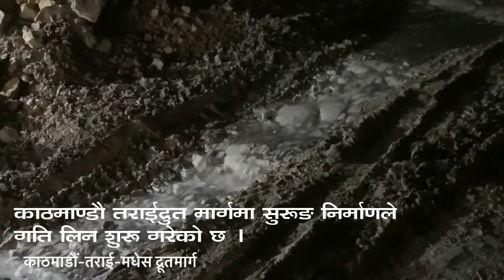Kathamandu Terai Fast Track यस्तो बन्यो सुरुङ्ग , काम धमाधम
अहिएल महादेवटार, धेद्रे र लेनडाँडा गरी तीन वटा सुरूङ मार्ग निर्माण अघि बढेको हो।
 राष्ट्रिय गौरवको आयोजनाको रुपमा रहेको काठमाडौं,तराई मधेस(फास्ट ट्रयाक)मा महादेवडाँडा, धेद्रे र लेनडाँडा गरी तीन वटा सुरुङ रहेको छ । जसको आउँने र जाने छुट्टाछुटै टनेल रहेको छ । जसको लम्बाई ६ दशमलव ७५७ किलोमिटर रहेको छ । यसको उचाई ८ मिटर रहनेछ भने चौडाई १३ मिटरको बनाईएको छ ।